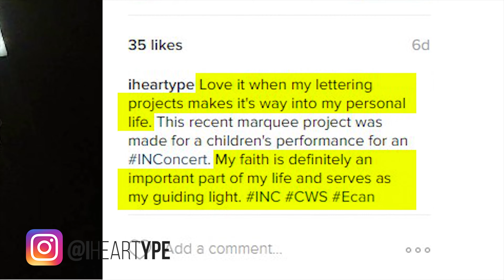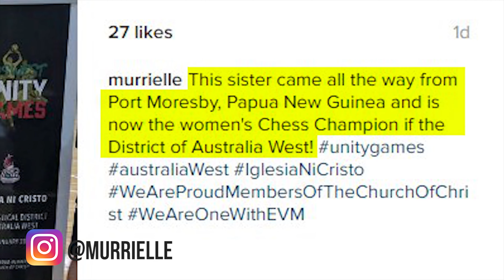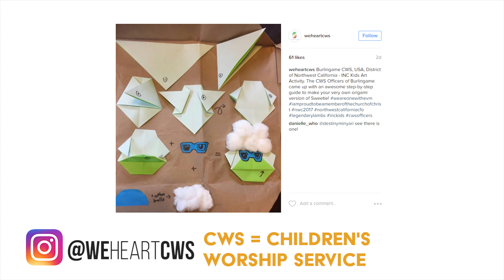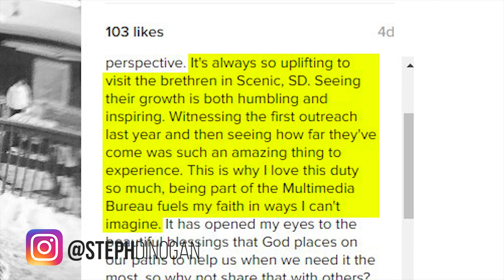Social Media Roundup 1/28/2017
See the highlights of the Iglesia Ni Cristo in social media. Watch the Social Media Roundup every Saturday.